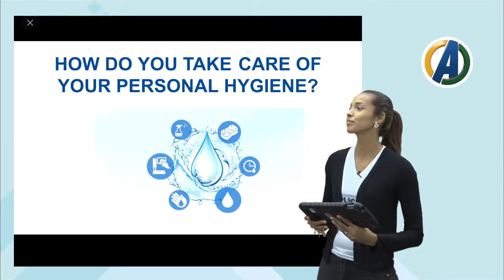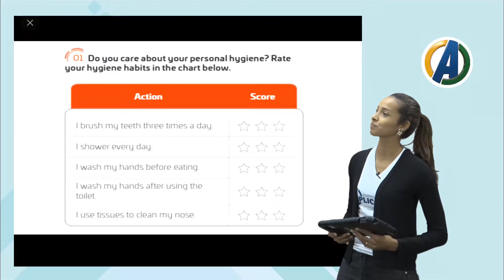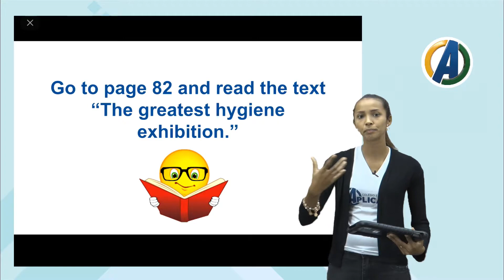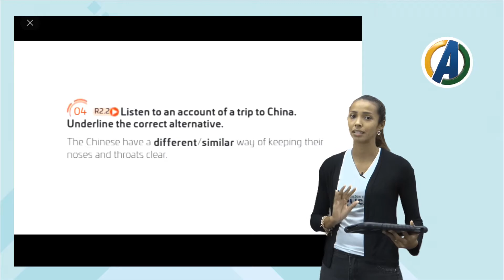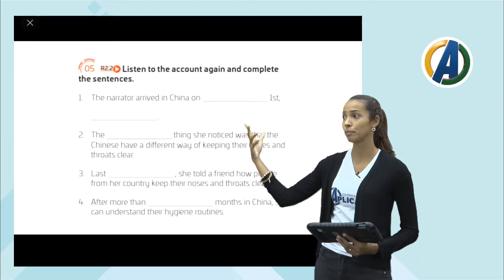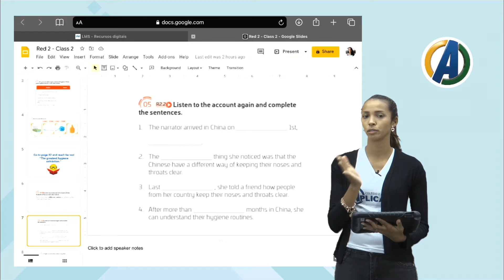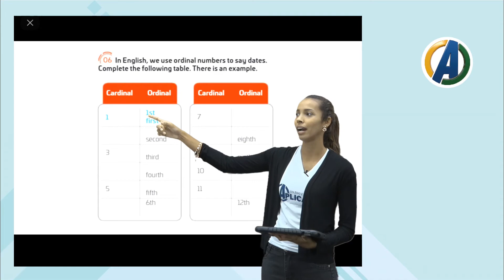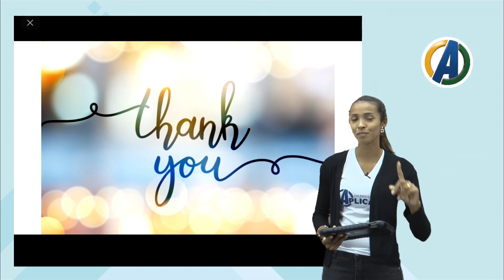6° ANO - INGLÊS - AULA 14 - HIGIENE - PROF ª CINTYA VIANNA